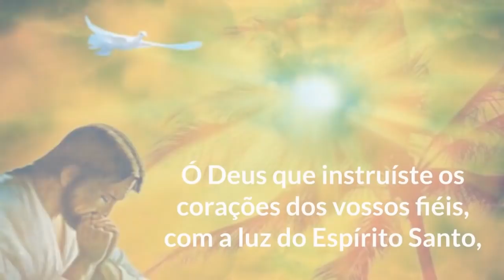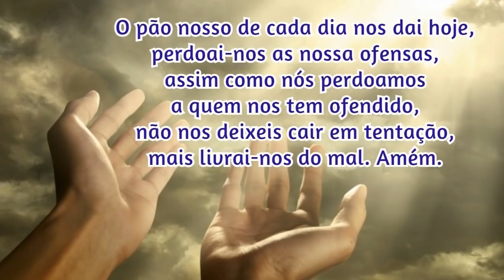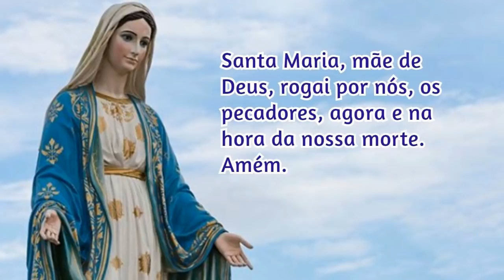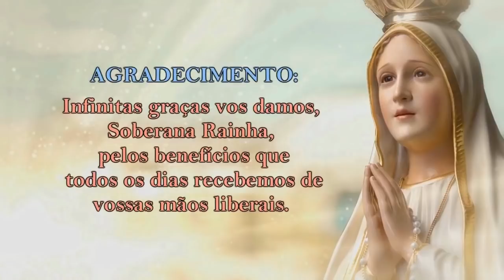28/06/2022 ORAÇÃO do TERÇO - Mistérios Dolorosos - Terças e Sextas